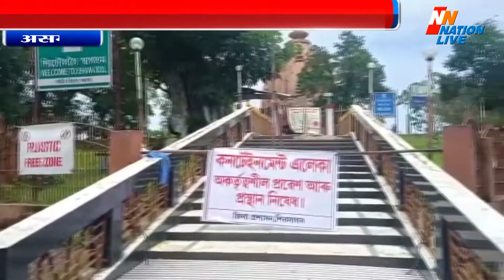ऐतिहासिक शिवदौल कंटेनमेंट जोन घोषित - शिवसागर,असम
असम के शिवसागर का ऐतिहासिक शिवदौल जो पूरे देश का सबसे ऊंचा शिवमंदिर है. बता दे कि पवित्र श्रावण मास में इस बार कोविड-19 महामारी के कारण भक्तों को जलाभिषेक, कावड़ ,बेलपत्र ,पानी आदि चढ़ाने की अनुमति नहीं थी. केवल दर्शन करने की ही अनुमति थी. परंतु आज से वह भी बंद हो गया।. मिली जानकारी के मुताबिक शिवदौल परिसर में कार्यरत कर्मचारी संजीव दास कोविड 19 संक्रमित पाया गया था. उसके बाद जिला प्रशासन द्वारा पूरे परिसर को कंटेनमेंट जोन घोषित करके सभी लोगों के आवागमन पर पूरी तरह से रोक लगा दी है।